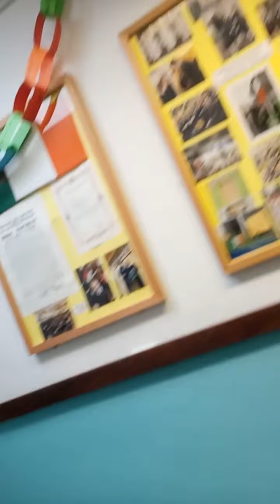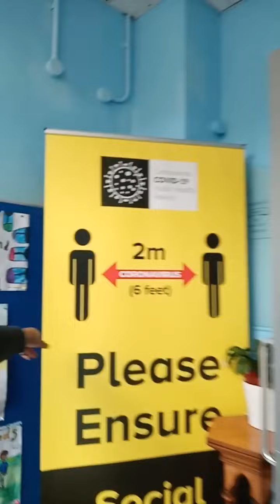Buhay OFW pag may tyaga, may nilaga | Painting is the key